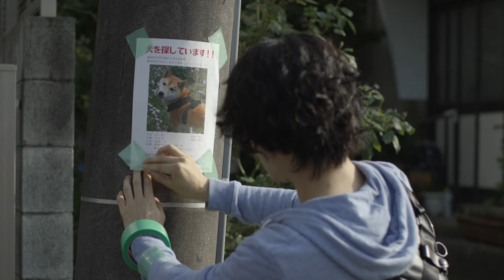ハナレグミ - ｢深呼吸｣ Music Video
2016年5月25日発売
 シングル「深呼吸」
(映画『海よりもまだ深く』主題歌)

監督：是枝裕和　出演：池松壮亮　ハナレグミ